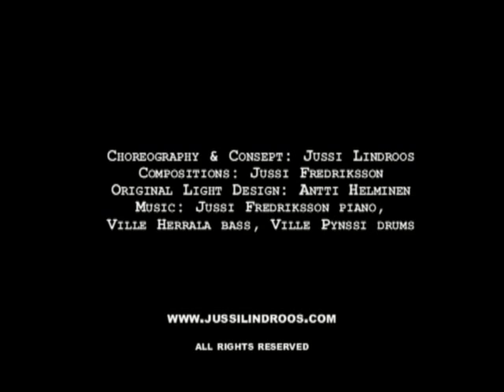Metropolitan Moods Etyde Ab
An excerpt from Metropolitan Moods, a collaboration by tap dancer Jussi Lindroos and pianist/composer Jussi Fredrikson's jazz trio. Premiered in Turku 2008. Jussi Lindroos tap, Jussi Fredriksson piano, Ville Herrala bass, Ville Pynssi drums.